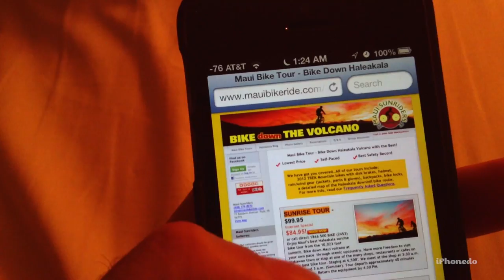Haleakala Summit - Maui Hawaii - iPod Touch 5G Video Quality Test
Testing iPod Touch's 5MP video camera on Haleakala Summit. It's a 10,023 foot summit. Watching the sunrise then bike down Maui volcano through scenic upcountry.

This video is shot by 5th Generation iPod Touch

Note: there is a typo at 4:25 that says iPod Touch 4G, that's 5G, not 4G.

Türkçe:
iPod touch'ın kamerasını test etmek için 3000 küsur metrelik Haleakala dağının tepesinden gün doğuşunu görüntüledik. Daha sonra da dağdan aşağıya bisiklet ile geri döndük.

Videonun sonunda 4:25 civarinda iPod Touch 4G yazmisim, o 5G'dir.